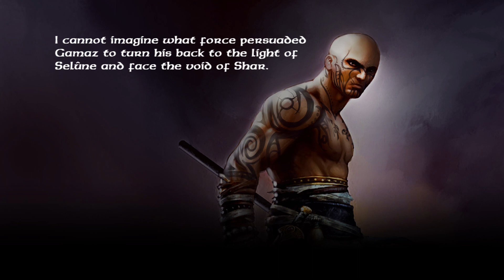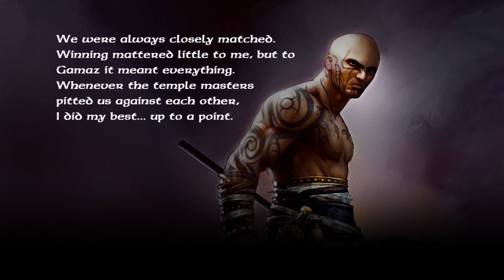Rasaad [quest] | Baldur's Gate: Enhanced Edition.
Exploring everything games have to offer.